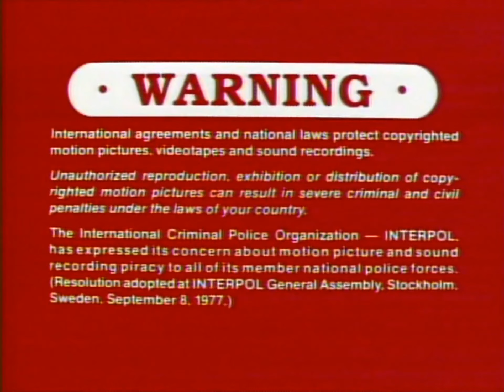Opening to Open Season (BA What If?) 1995 LaserDisc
Here's The Opening For The 1995 Laserdisc Of Open Season (BA What If?)
1. 1993 Blossom Tag Home Video Logo
2. FBI Warning Screen
3. Warning/Attention Screen
4. Dolby Digital Train Logo
5. THX Laserdisc Broadway Logo
6. 1993 Blossom Pictures Logo
7. Blossom Animation (Goofball Variant)